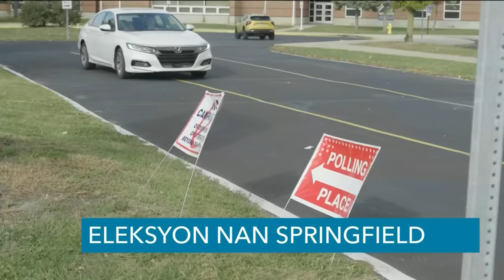LAVWADLAMERIK 05 Novanm 2024 ELEKSYON PEYI ETAZINI TRUMP DEKLARE TÈT LI PREZIDAN MOUN SEZI